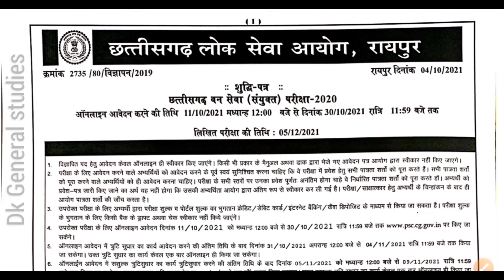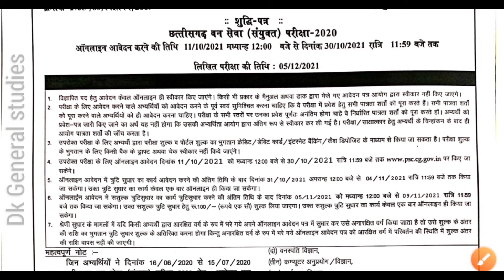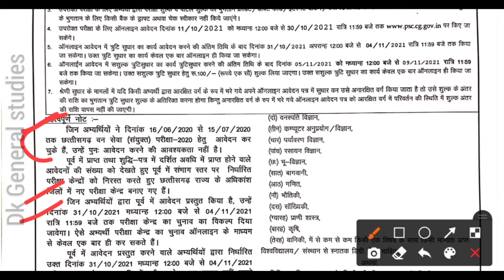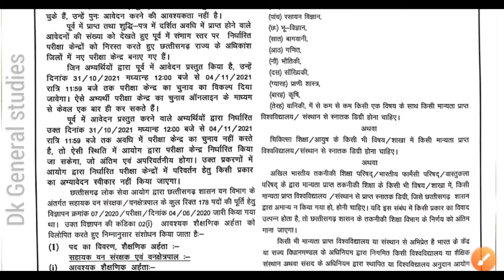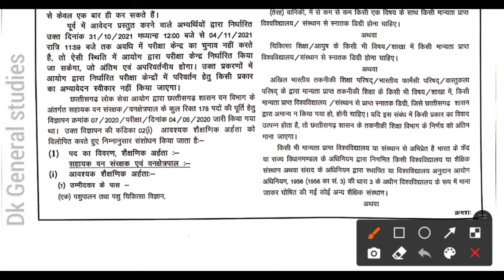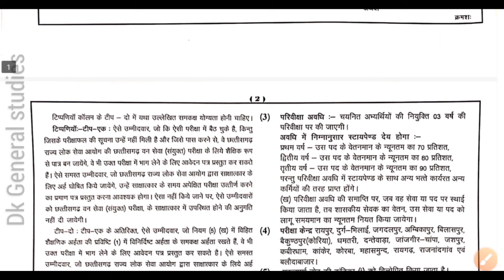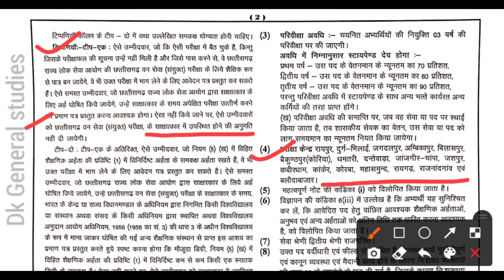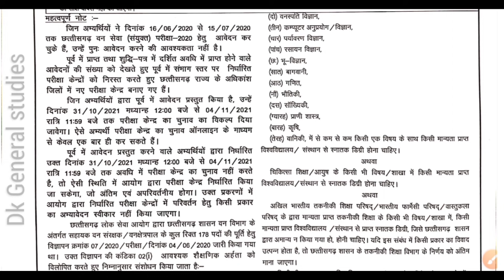Cg Psc Acf Recruitment 2021 || छग वन विभाग रेंजर और सहायक वन संरक्षक भर्ती विज्ञापन जारी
Cg Psc Acf Recruitment 2021 छग वन विभाग रेंजर और सहायक वन संरक्षक भर्ती विज्ञापन जारी 2021 Cg psc Acf Notification 2021